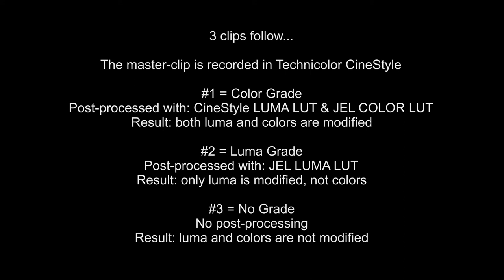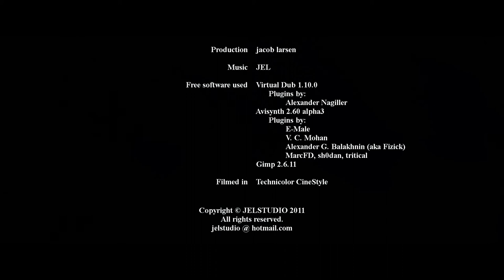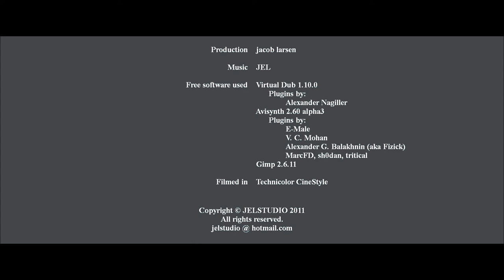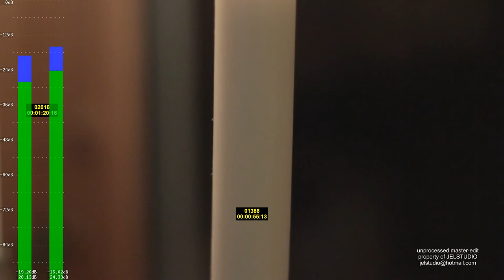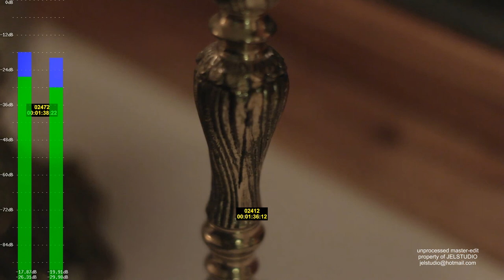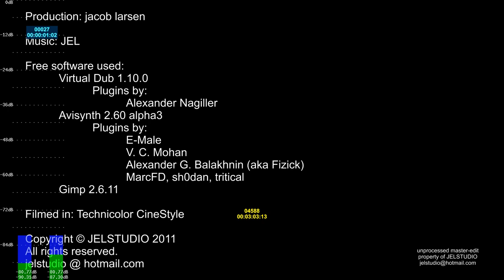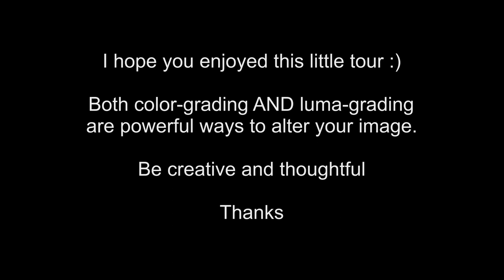TheArtOfColorGradingByJELSTUDIO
3 video clips illustrating the power of color and luma grading.

The footage was filmed in Technicolor CineStyle using a Canon camera.

Music, camera, editing, grading, and everything else by JEL (that's me :) )